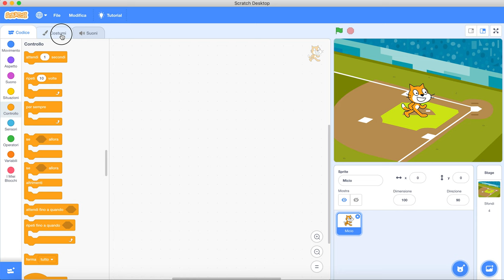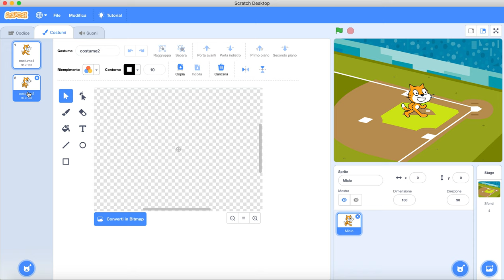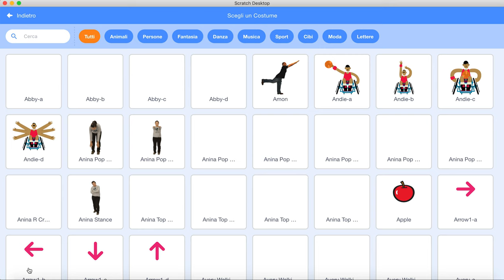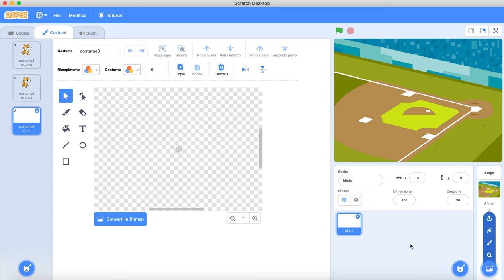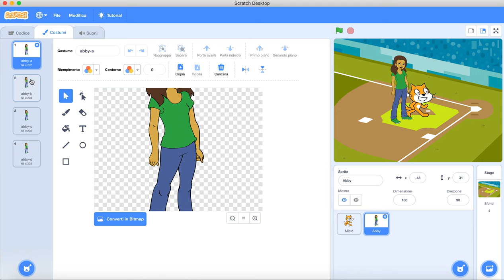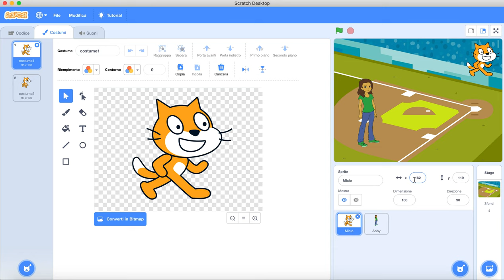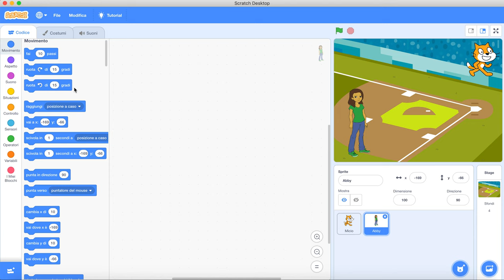Guida a Scratch 3 - parte 3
Guida introduttiva all'ambiente Scratch 3